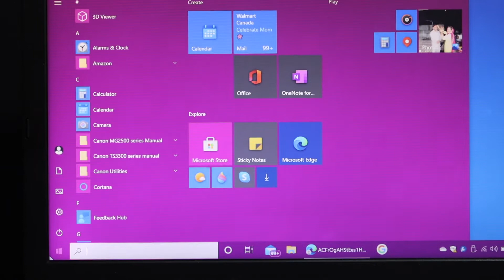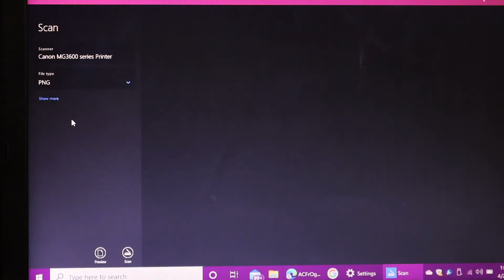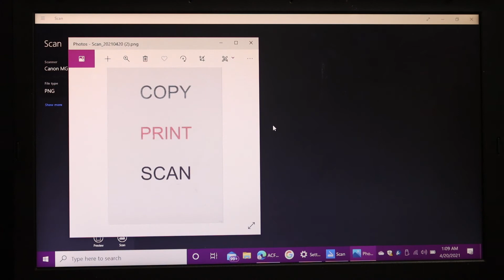Canon Pixma MG3600 Setup Windows 10, Scan To PC..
This video reviews the method to set up your Canon Pixma MG3600 Series Printer using Windows 10 laptop or computer. This helps in the Canon Pixma MG3610, MG3620, MG3640, MG3640s, MG3650, MG3650s, MG3660, MG3670 Printer setup with Windows 10.